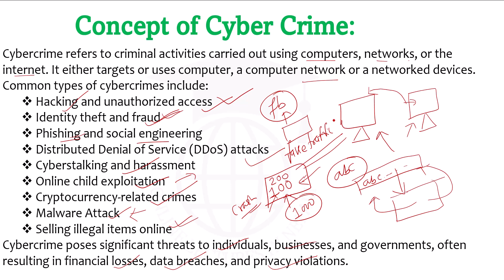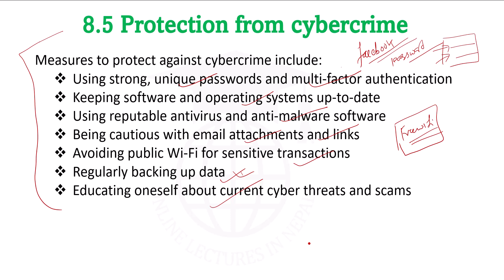Unit 8#3 || Cybercrime & Protection from Cybercrime || Information Security and Cyber Law || NEB 11